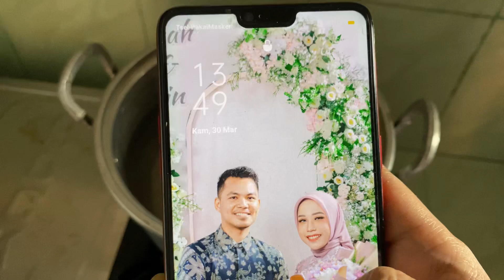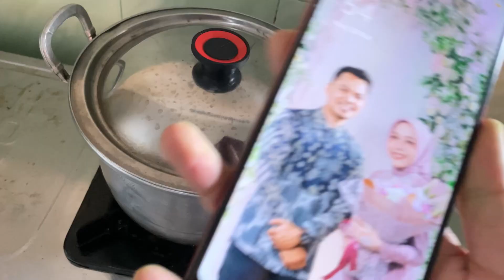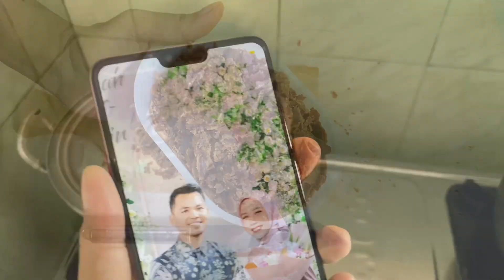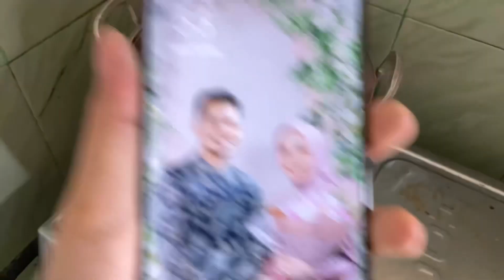Haaaaaah‼️ Bikin ini saja tenaga habis terkuras